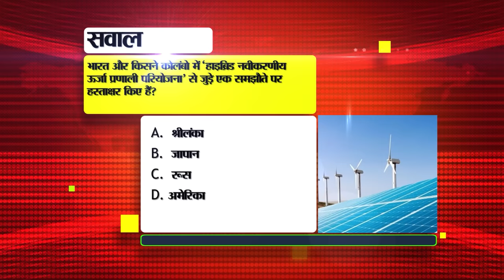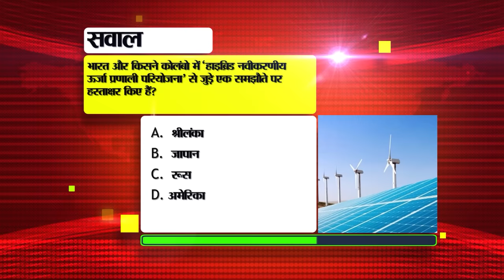Bihar News Today Live of 4th March 2024.Phanishwar Nath Renu Birthday,CM Nitish,Bihar Tourist Places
Bihar News Today Live of 4th March 2024.Phanishwar Nath Renu Birthday,CM Nitish,Vishwas Maharally,Bihar Vacancy, Vande Bharat train

1. There is recruitment for the posts of Assistant in Jharkhand High Court. Application process starts from 20th February
2. Aamir Subhani got new responsibility in Bihar

3. Today in Bihari Birthday Special we will talk about Phanishwar Nath Renu.

4. Scholarship will be available along with free coaching of JEE and NEET, apply soon

5. Bihar may get the gift of another Vande Bharat train

6. CM Nitish will inaugurate the Climate Action Conclave today

7. Apart from the trophy of Jhalak Dikhhla Jaa season 11, Bihar's daughter Manisha Rani got this award

8. Register here to complain about any problem related to railways, immediate action will be taken

9. Famous Bhojpuri singer Bharat Sharma will be honored with the National Drama Academy Award.

10. Today in Bihari Tourism we will talk about Jalalgarh Fort.

11. Governor's meeting with Vice Chancellors of universities

12. Entrepreneurs of Bihar will get support from Bihar Industries Association and Postal Department.

13. Pawan Singh announced through social media that he will not contest elections from Asansol.

14. Gaya police got success in catching cyber criminals

15. Impact of western disturbance in many parts of the state

16. Tejashwi and Lalu's roar in the mega rally of opposition parties

17. Samrat Chaudhary gave this information regarding PM Modi's visit to Bettiah on March 6.

18. Rahul Gandhi claimed to form the government of India by removing RSS and BJP.

19. BJP leader Dr. Nikhil Anand called Jan VishwasMaharally a flop.

20. Jitan Ram Manjhi's claim regarding NDA seat distribution

21. Akhilesh Yadav gave the slogan of 'Remove 120 to save the country' in the Jan Vishwas rally.

22. The petition filed against the release of Anand Mohan will be heard today

23. Tech companies will have to take permission from the ministry before launching AI products.

24. Dhoni was seen dancing in Anant Ambani's pre-wedding party.

25. Today is a very special date in the history of India.

26. This great feature of WhatsApp is very helpful

27. Mohan Bhagwat, who reached Patna, said this to the Sangh workers